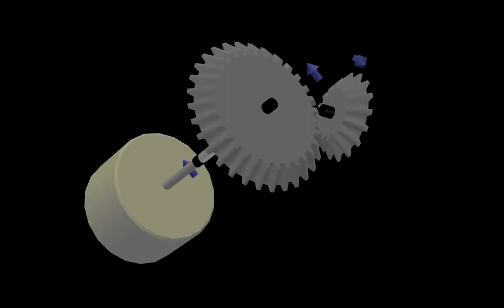Engranaje troncocónico como multiplicador de la velocidad